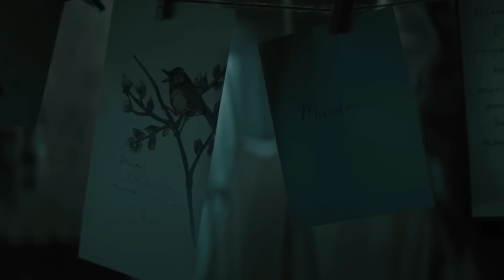Nos están preparando para algo?